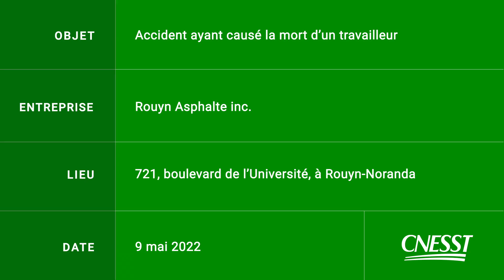CNESST animation of Rouyn-Noranda workplace accident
An animation provided by the CNESST shows how a worker at Rouyn Asphalte was killed following an unsafe procedure to lift a platform on a roller compactor.